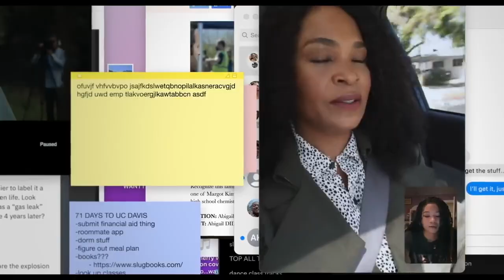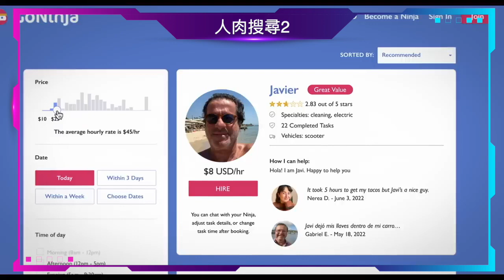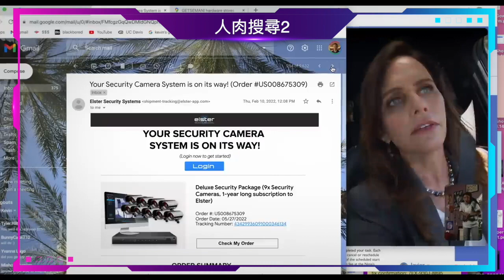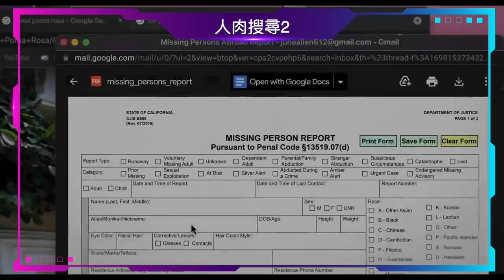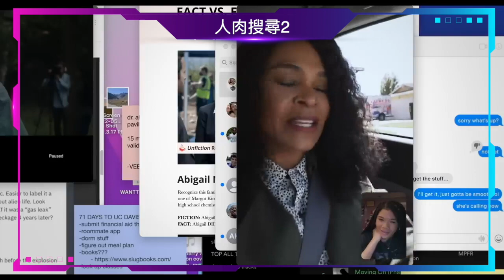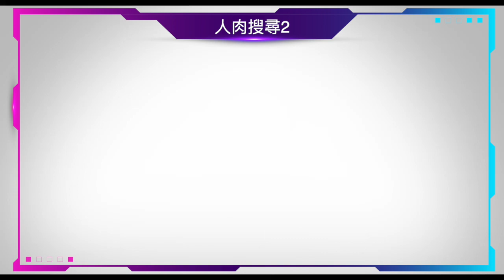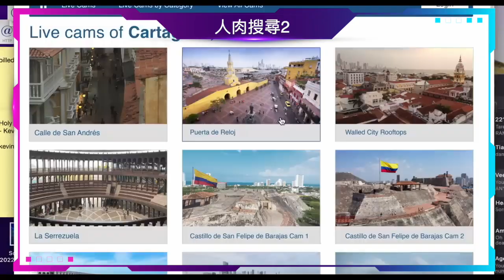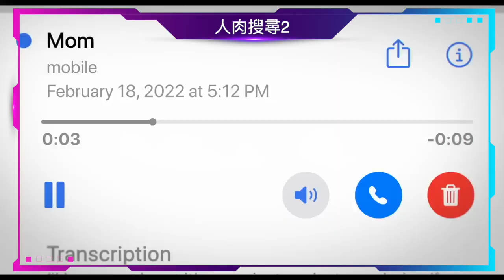《人肉搜尋2》一天媽媽憑空消失，女女化身最強偵探｜Missing｜粵語｜廣東話｜零一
Music from Uppbeat (free for Creators!)